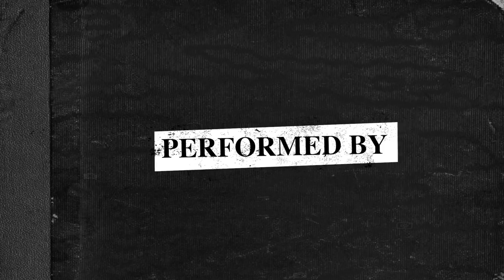"The Jonathan Larson Project" Album Trailer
The Jonathan Larson Project is available now for digital download or streaming

Scheduled for release on Friday, June 14, the CD package is a limited edition, collectible 40-page hardbound book containing previously unreleased artist archival materials, including photos and images of original lyric and music sheets, scripts, notebook pages, and much more. Also included are song lyrics, song annotations, and production and recording studio photos, along with liner notes from director Jennifer Ashley Tepper, who conceived the project, and Jonathan Larson Grant-winning writer Joe Iconis.

The Jonathan Larson Project features the music of the late Jonathan Larson, the generation-defining writer of Rent and tick, tick… BOOM!, the former an iconic Broadway landmark and the latter a beloved musical gem. The Jonathan Larson Project is an evening of Jonathan’s unheard work featuring songs from never-produced shows like 1984 and Superbia; songs that were cut from Rent and tick, tick… BOOM!; songs written for both theatrical revues and for the radio; songs about politics, love and New York City; including many never before publicly performed or recorded.

The cast features some of this generation’s greatest musical theater talent, including Nick Blaemire (tick, tick…BOOM!, Found, Godspell), Lauren Marcus (Be More Chill, Beatsville, Company), Andy Mientus (NBC’s “Smash,” Spring Awakening, Les Misérables), Krysta Rodriguez (Spring Awakening, First Date, The Addams Family), and George Salazar (Be More Chill, The Lightning Thief, tick, tick… BOOM!).

The Jonathan Larson Project is based on a concert originally presented at Feinstein’s/54 Below, directed and conceived by Jennifer Ashley Tepper (Be More Chill), and featuring music supervision, orchestrations, and arrangements by Charlie Rosen (Be More Chill, Prince of Broadway, Honeymoon in Vegas, Charlie Rosen’s Broadway Big Band). The five-piece band includes musical director Natalie Tenenbaum, Charlie Rosen, Cody Owen Stine, Megan Talay, and Marques Walls, with Danielle Gimbal as copyist. The album is produced by Jennifer Ashley Tepper, Charlie Rosen, and Kurt Deutsch.

Jonathan Larson was a brilliant, groundbreaking creator of musical theater who died tragically at the age of 35, before seeing the worldwide acclaim his work would receive. He posthumously received Tony Awards and the Pulitzer Prize, and his songs have come to be treasured and performed in 25 languages, from Mexico to Japan to Italy, from summer camps to the silver screen to Broadway. When The Jonathan Larson Project premiered at Feinstein’s/54 Below, it was hailed as “a treasure trove of unperformed, unrecorded, and unheard material” by DC Metro Theater Arts and “One of the Top 10 Broadway special events of 2018” by Asbury Park Press. According to TheaterMania.com, “this show seems destined for a future life onstage and on disc. His songs simply deserve to be heard.”